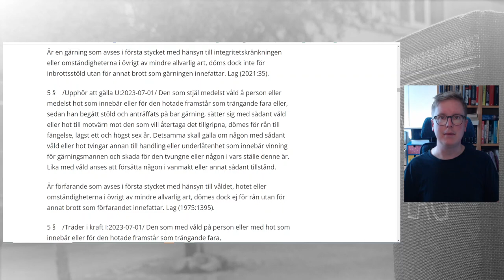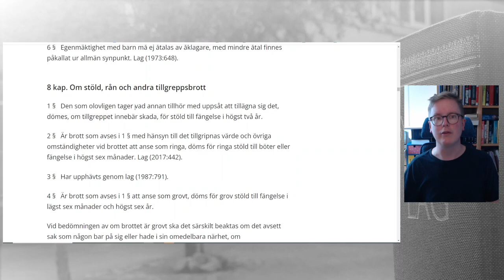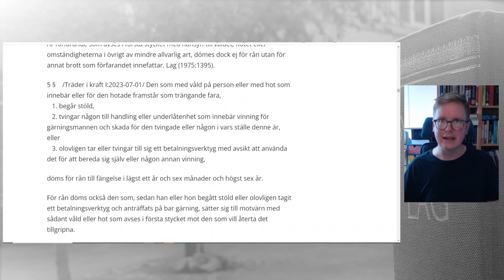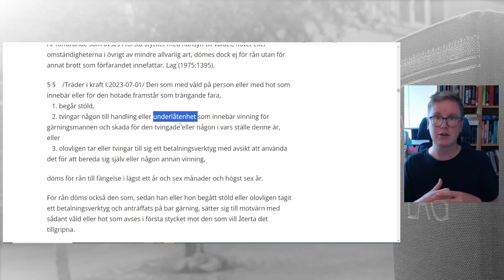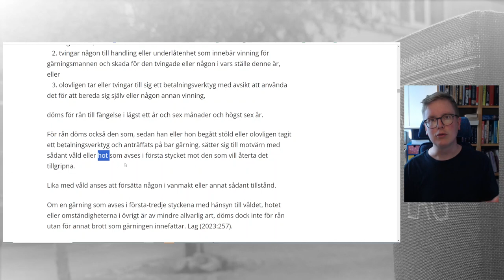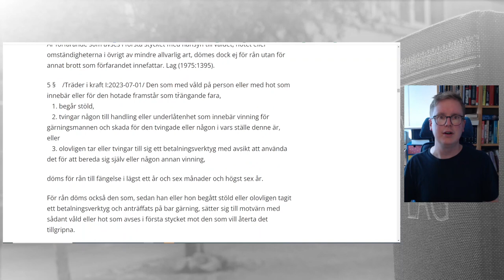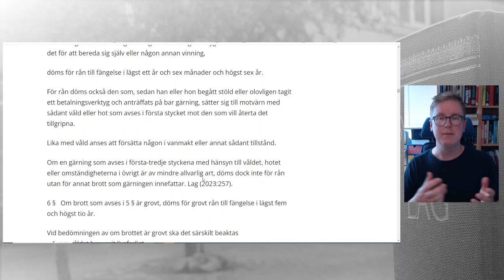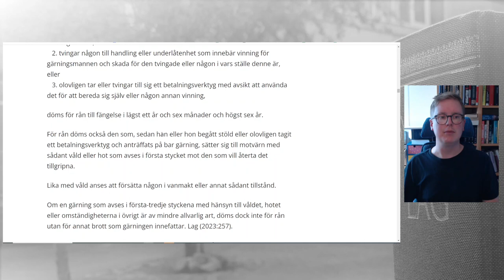Om brottet rån efter lagändringen 2023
Jag beklagar den dåliga ljudkvalitén i denna inspelning.

Där finns bland annat:
- Presentationsmaterial